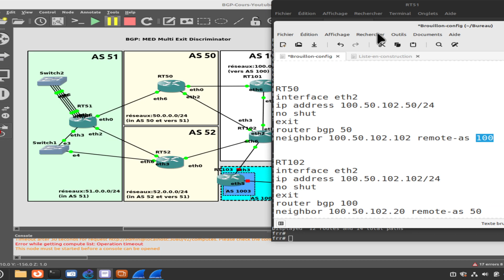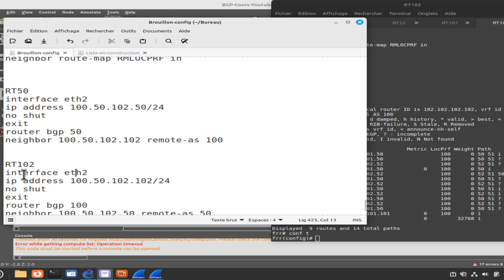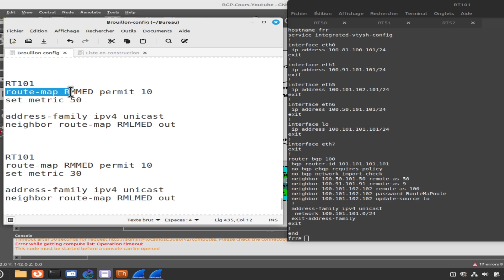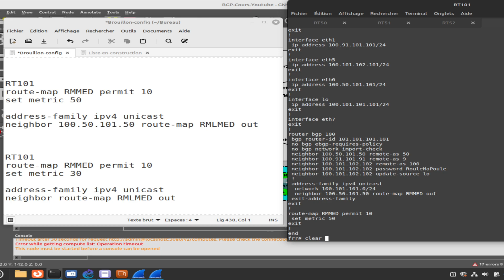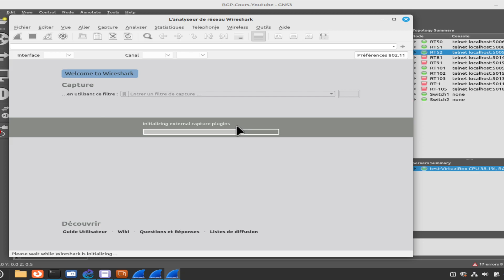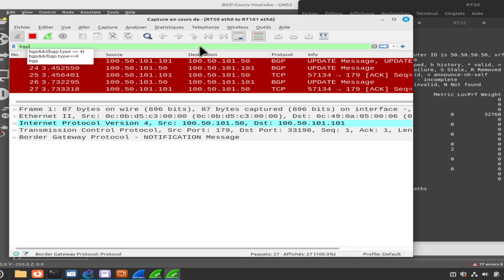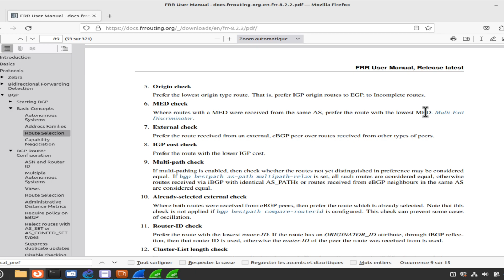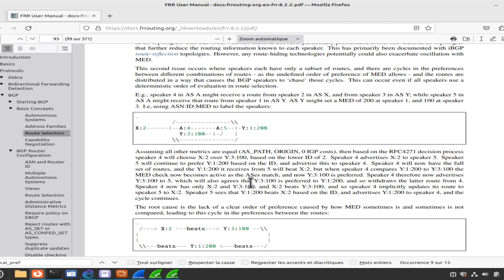Formation CCNP ENCOR ENARSI - CCIE ENTERPRISE - BGP Avancé (26) - MED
Formation CCNP et CCIE: Cours complet gratuit CCNP ENCOR 350-401 et CCIE ENTERPRISE - Jour 46 -BGP Avancé (26)

Note: Cette partie "BGP avancé" est commune au 🥉 CCNP ENCOR, CCNP ENARSI et 🎖️CCIE ENTERPRISE et 🏆 examen de type LAB d'où une vignette différente.

💡Pour apprendre encore plus vite, complétez votre apprentissage avec 🔽
✅ CCNP CCIE Enterprise ENCOR 350 401 Guide Officiel ✅

✅ SUPPORT : destiné aux candidats au CCNA, JNCIA etc. et débutant dans les réseaux informatiques
✅ ADMIN : destiné aux administrateurs système, proxmox, linux et virtualisation